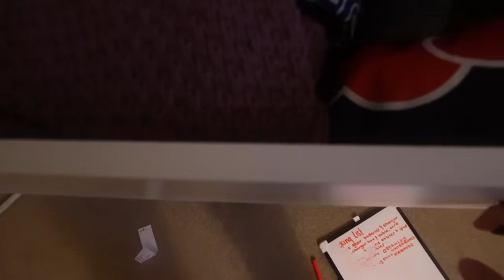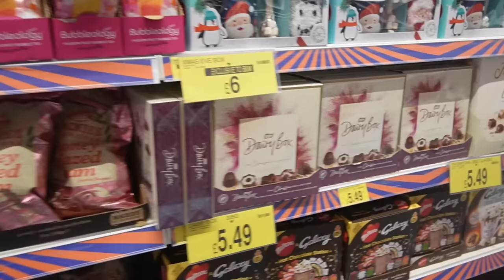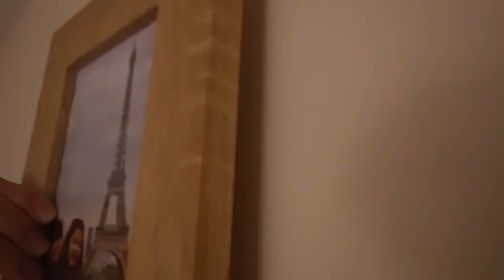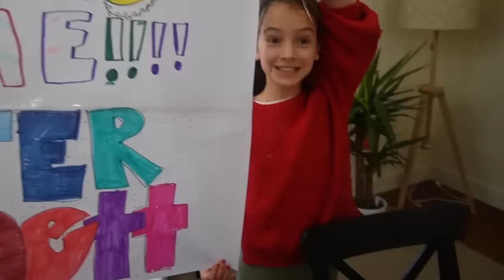SHE's HOME! *emotional reunion*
MAIL to:
250 North Redcliffs DR, 4B No.366

Mom - Rachel
Dad - Jase
Klai 20
Rykel 18
Shae 17
Wyatt 15
Evelin 13
Cora 11